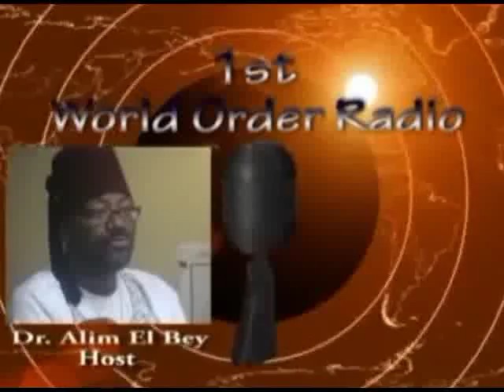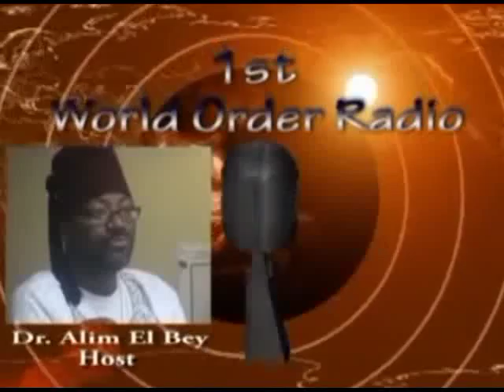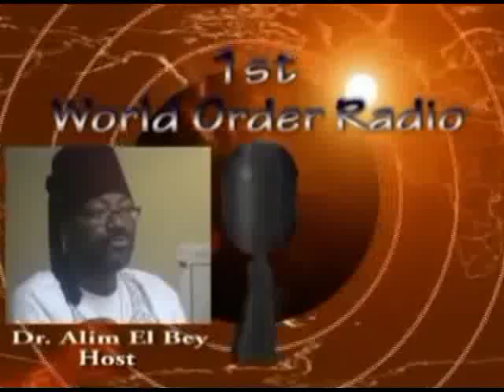Dr. Alim El-Bey: "WHO OWNS YOU"